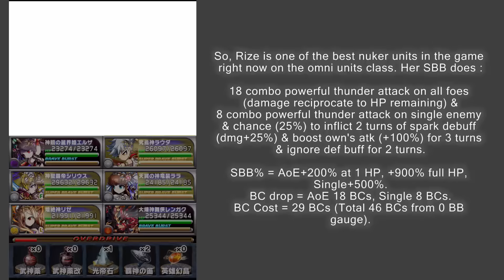幻創リゼを使って第八の試練4ターン撃破【ブレフロ】Trial 008 4 Turn Clear With Omni Rize Lead (Brave Frontier)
I actually wanted to put this on my Omni Rize's unit review video back then but I totally forgotten about this clip. So i decided to upload this clip as a single separated video instead. Tried to use Rize as leader to do the 4 turn clear for Trial 008. Enjoy! :D